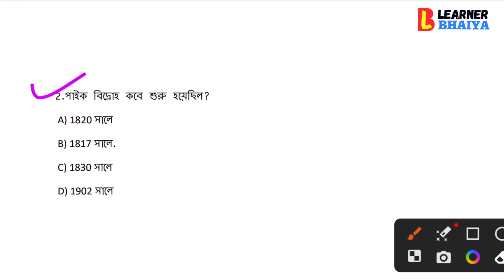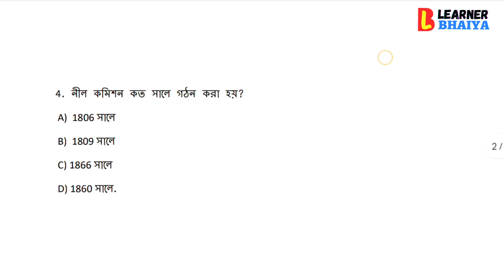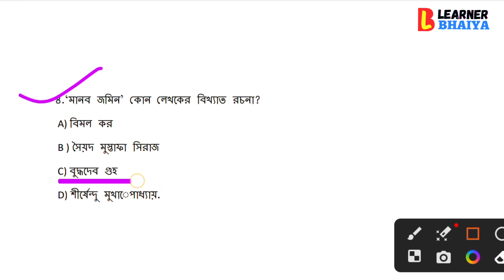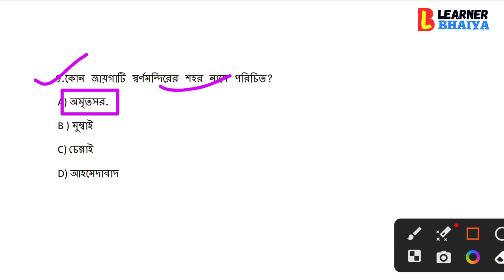SSC MTS 2023 GK। Set 4 । SSC MTS General knowledge in Bengali । KP & WBP 2023 GK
ভারতের ইতিহাস । গুরুত্বপূর্ণ প্রশ্ন উত্তর ।Indian History । Set 6 । ssc mts , WBCS , Kp , wbp
Important History Questions WBCS Prilims । ভারতের ইতিহাস । Learner Bhaiya Kolkata Police
বিগত বছরের পরীক্ষায় আসা  ইতিহাসের গুরুত্বপূর্ণ প্রশ্নোত্তর। Important History Questions Answers ।
Learner Bhaiya